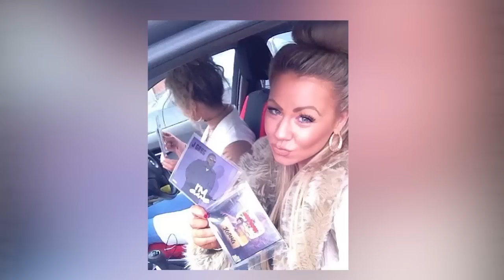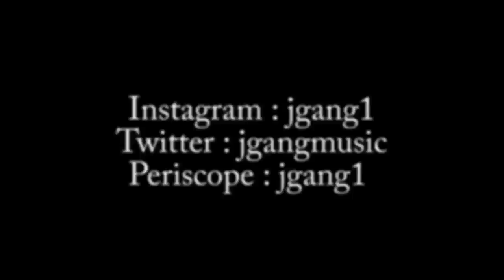J GANG TALKS ON FAKE RAPPERS, TIM WESTWOOD, CHARLIE SLOTH